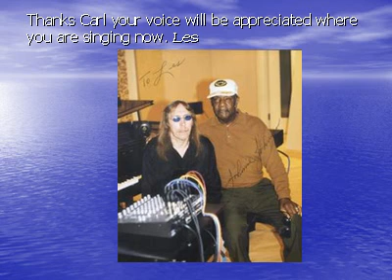Carls Song - The Beach Boys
I was playing a CD release party in Feb. 1998 when I heard
the news of Carl Wilsons death. two days later I wrote this
song and in a few more days recored it for a spot on my second CD. I hope u all enjoy this song as much as  I did
 having the pleasure of writing it and playing it with my band. Carl Wilson was a great musican and person.
Les Reader - Mindgangsters.com